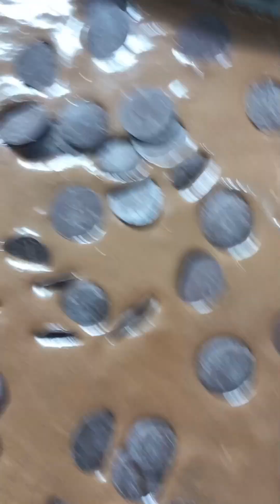bolo de chocolate fofinho com recheio de brigadeiro